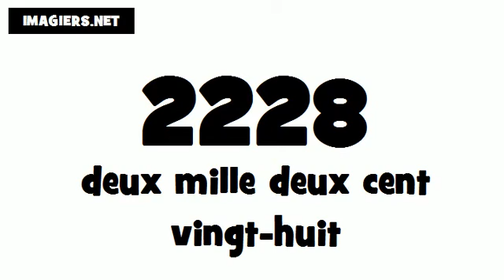How to pronounce in French # 2228